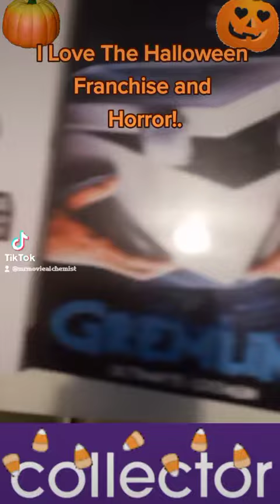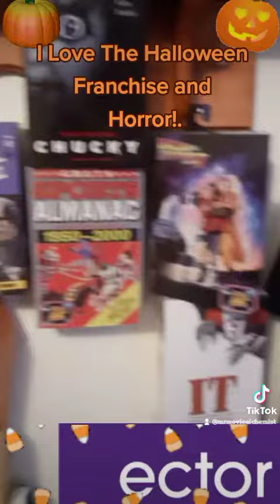The Movie Alchemists